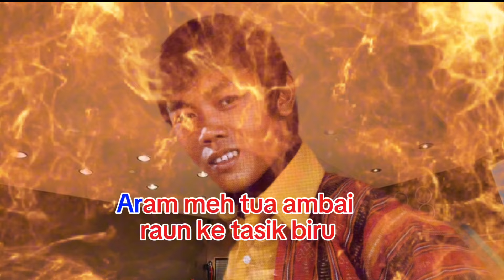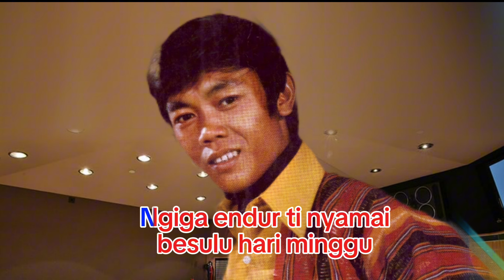Hari Minggu Tua Besulu - Micheal Jemat HQ Audio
Band Pengiring: BAND PUSPA NADA